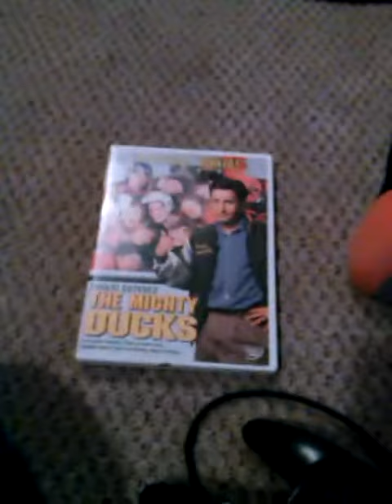EMILIOOOOO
Emilio Estevez continues his important duties. I am there. Colton is there. Levi is there. Reid is there. This is just like that dream I once had.